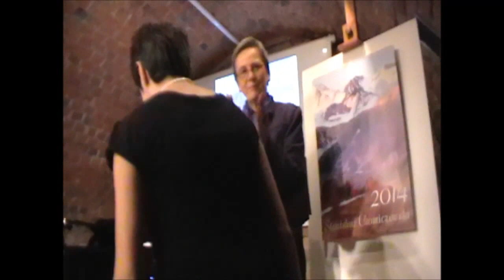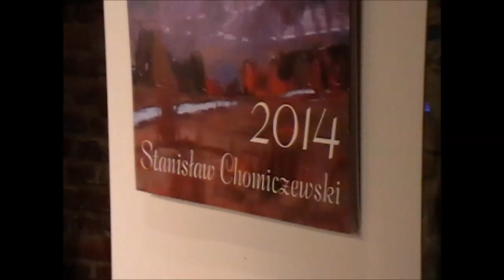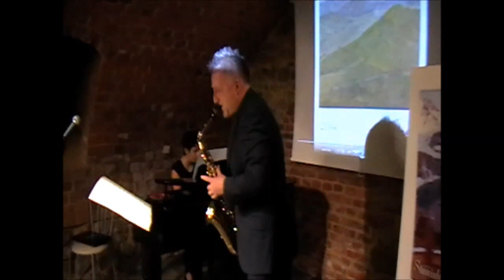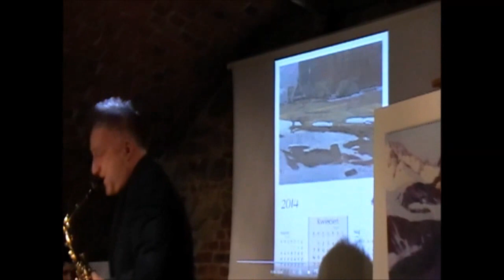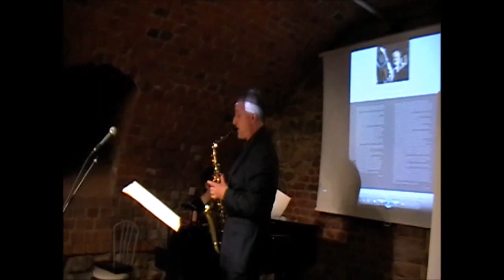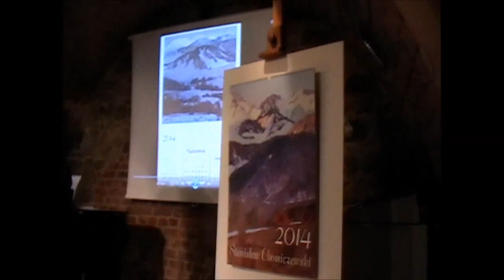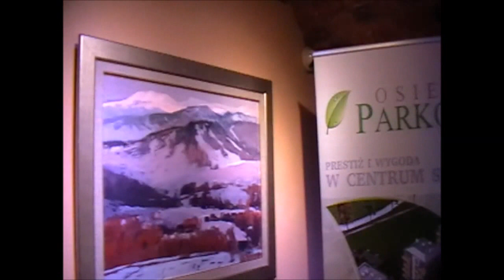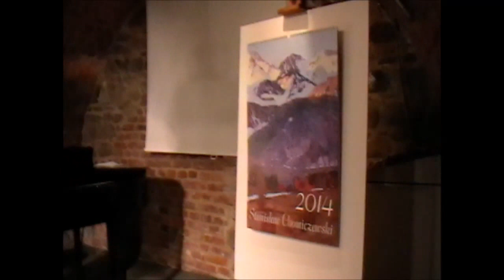Kalendarz KPB 2014 - Stanisław Chomiczewski - koncert Anny Materniak i Jarosława Seredy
Promocja Kalendarza KPB na Rok 2014 odbyła się w dniu 19 grudnia 2013 roku w Muzeum Rzemiosła w Krośnie - Piwnicy PodCieniami.

Tym razem mieliśmy niepowtarzalną okazję spotkać się z wyjątkowym twórcą - Stanisławem Chomiczewskim - bohaterem Kalendarza KPB 2014!

Spotkaniu towarzyszyło otwarcie wystawy prac artysty.

Wernisaż uświetnił przepiękny koncert muzyczny w wykonaniu Anny Materniak i Jarosława Seredy.